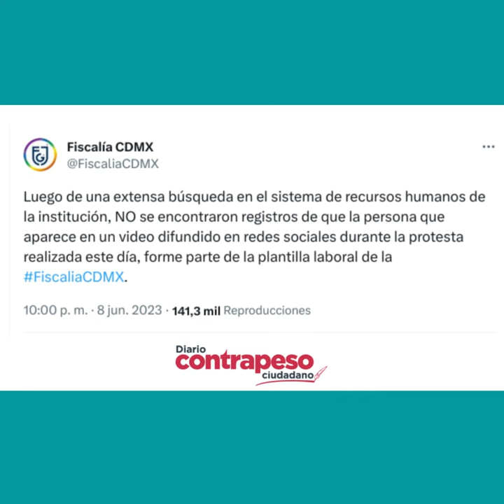Fiscalía CDMX niega que Lady Tepito trabaje en la dependencia